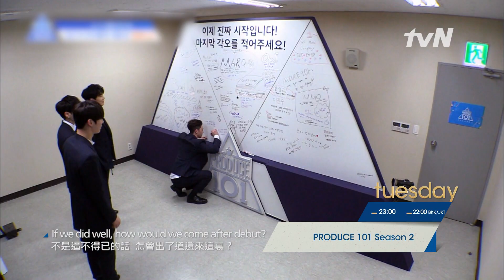Produce 101 2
Produce 101, a large-scale project in which the public 'produces'an idol group, is back with season 2! Instead of girl group, this time a boy group will be formed through survival competition among 101 boy trainees!
Produce 101 第二季將會把焦點放在101名來自不同經紀公司的男練習生。通過一連串淘汰賽，觀眾，也就是‘國民製作人’，將會投票選出11名成員組成團體，進行為期一年的活動。